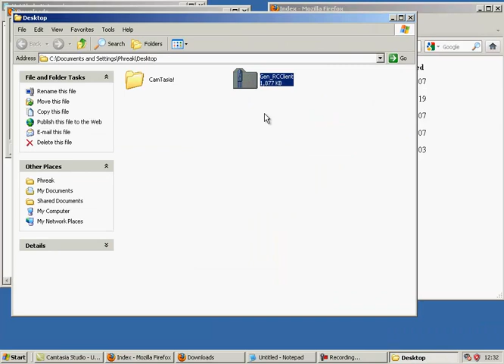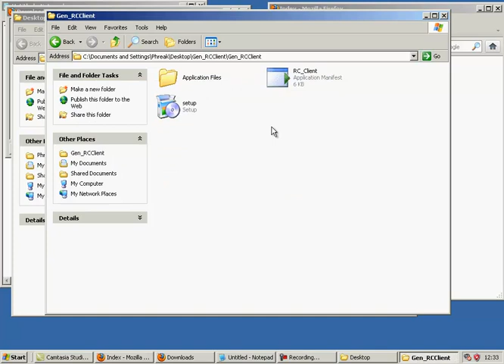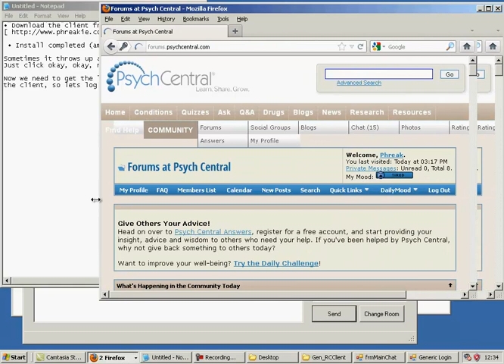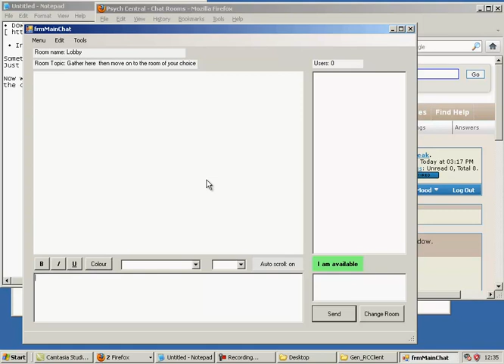RealChat Custom Chat client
A step-by-step guide of how to download and use a custom created RealChat chat client :)